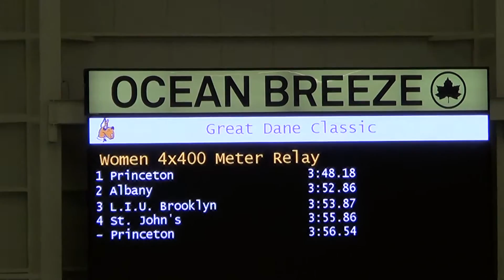4x400m A & B Teams - Princeton at Great Dane Classic 1-14-17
Princeton A:  H Baron, A Reed, A Willingham, E Steele
Princeton B:  M Baron, D Block-Funkhouser, C Bonnet, M Hauschild